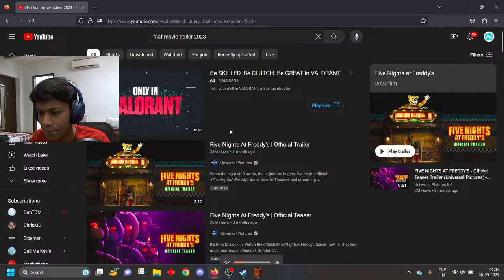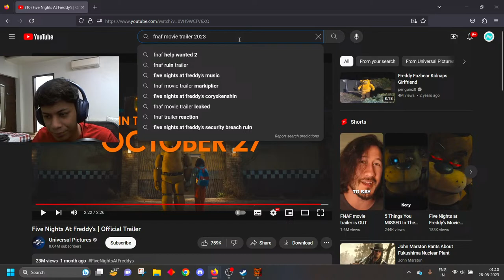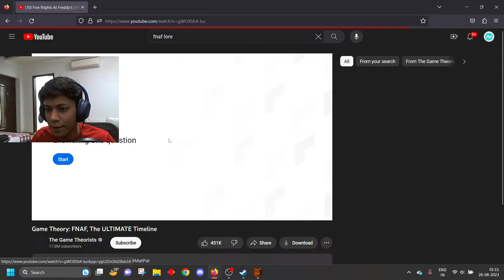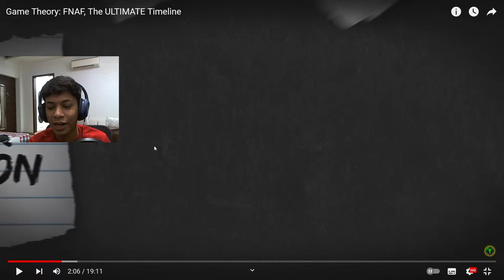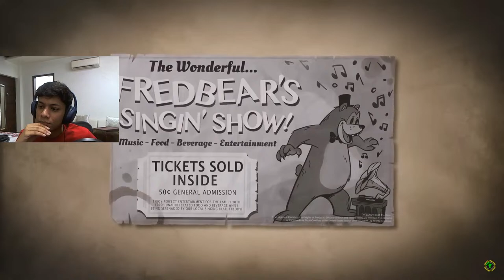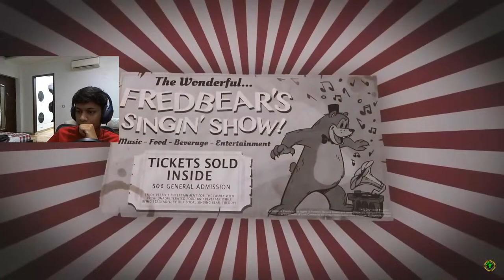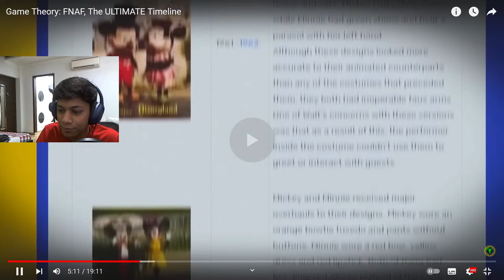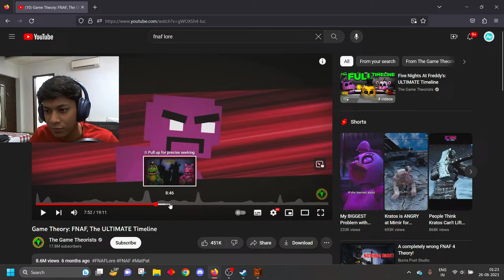five nights at freddy's 2 is harder than my wife's boyfriend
today we are playing five nights at freddy's 2 mainly because i hate myself and idk why you guys really seem to enjoy watching me suffer. anyhow im sure this is gonna go perfectly as planned and i wont have a heart attack. subs